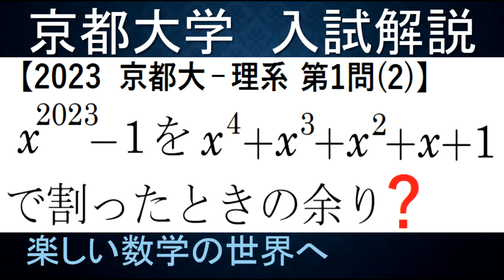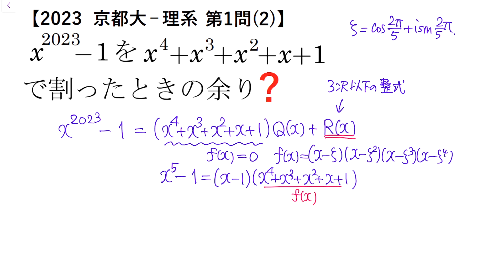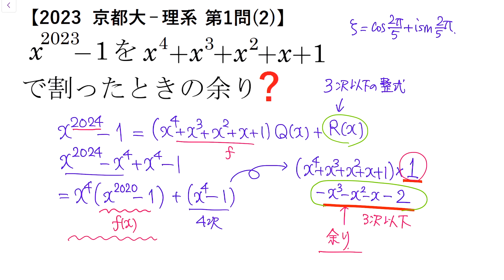#1006 2023京都大 前期理系 第1問の2 割り算の余り【数検1級/準1級/大学数学/中高校数学/数学教育】JJMO JMO IMO Math Olympiad Problems